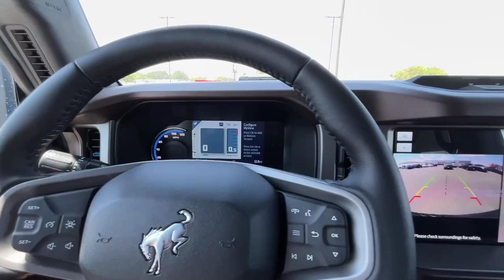2023 Ford Bronco Outer Banks | Payne Weslaco Ford | Weslaco, Texas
This outstanding example of a 2023 Ford Bronco Outer Banks is offered by Payne Weslaco Ford LLP.
This Ford includes:

EQUIPMENT GROUP 313A HIGH PACKAGE
WiFi Hotspot
Rear Parking Aid
Aerial View Display System
CARBONIZED GRAY MOLDED-IN-COLOR HARD TOP
Targa Roof
Rear Defrost
Convertible Hardtop
Generic Sun/Moonroof
Dual Moonroof
CONNECTED BUILT-IN NAVIGATION
Navigation System
AUXILIARY SWITCHES
RADIO: 6 SPEAKERS W/SUBWOOFER DELETE
VELOCITY BLUE METALLIC
ENGINE: 2.7L ECOBOOST V6
V6 Cylinder Engine
Gasoline Fuel
Turbocharged
FRONT LICENSE PLATE BRACKET
SASQUATCH PACKAGE
Locking/Limited Slip Differential
Aluminum Wheels
Tires - Rear On/Off Road
Tires - Front On/Off Road
A/T
10-Speed A/T
KEYLESS ENTRY KEYPAD
Power Door Locks
Keyless Entry
Want more room? Want more style? This Ford Bronco Outer Banks is the vehicle for you. Pull up in the vehicle and the valet will want to parked on the front row. This Ford Bronco Outer Banks is the vehicle others dream to own. Don't miss your chance to make it your new ride.

Equipped with 4WD, this Ford Bronco Outer Banks gives you added confidence to tackle the surface of any path you take. Enjoy the drive without worrying about directions thanks to the built-in navigation system.